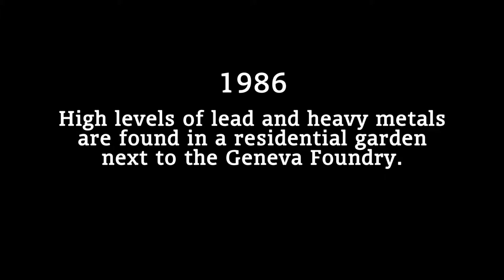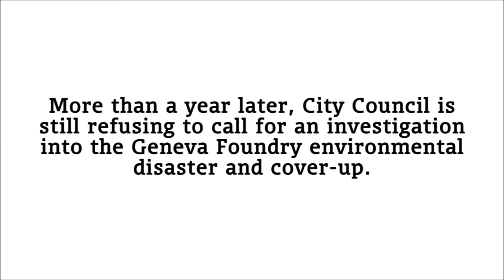The Geneva Foundry Disaster and Cover-up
The people asked for answers, the City of Geneva responded with lies, and we still don't know why the City knew, for decades, about lead and arsenic contamination on hundreds of residential properties but never warned the families who lived there.